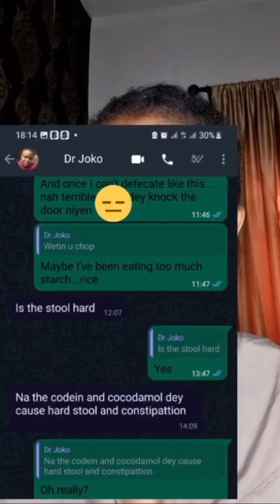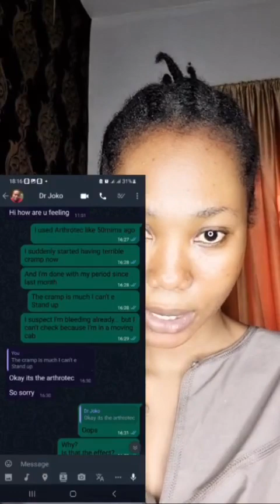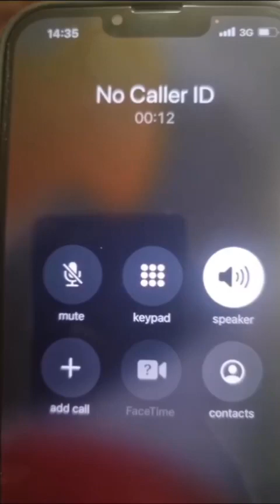LIZZY JAY CLEARS THE AIR AND DAR€ BL@CKMAILEŘ TO RELEASE HER NÙĐE (FULL GIST)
Thanks